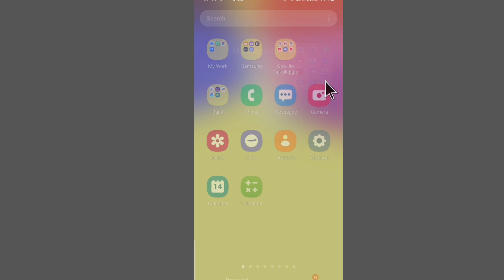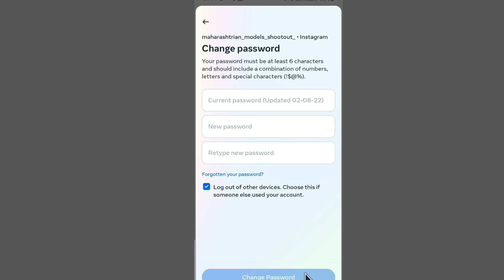Instagram Password Change Kaise Kare New Update